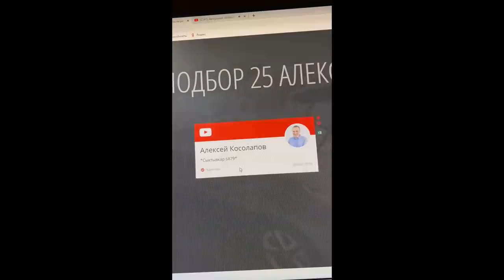АВТОРЫНОК ЗЕЛЕНЫЙ УГОЛ 9 СЕНТЯБРЯ ЦЕНЫ ПАДАЮТ ИЛИ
Авторынок Зеленый Угол 9 Сентября Цены

Смотри все мои видео
АВТОРЫНОК КЕЙ КАРЫ И МИНИВЕНЫ ЧТО ПО ЧЕМ